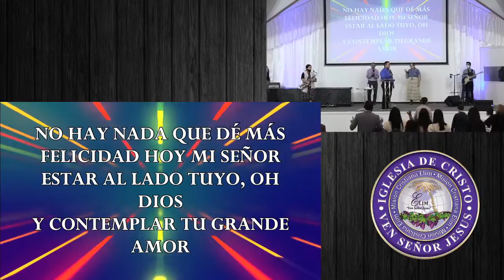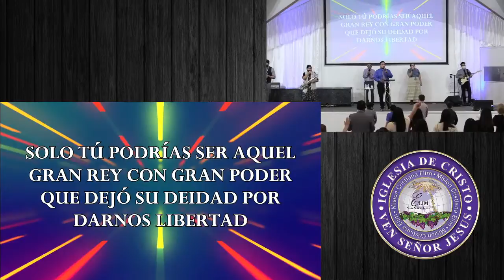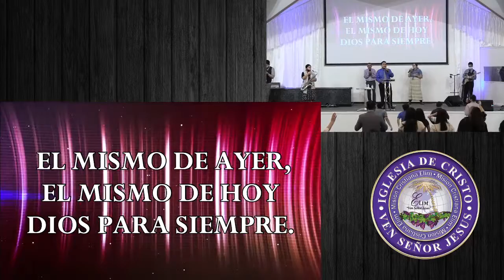Copy of Alabanza Y Adoracion 10am 11/08/2020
Alabemos a Dios con nuestro cántico. Todo lo que respira que alabe al Señor!!!
Cada Viernes 7pm y Domingos 10am y 2pm